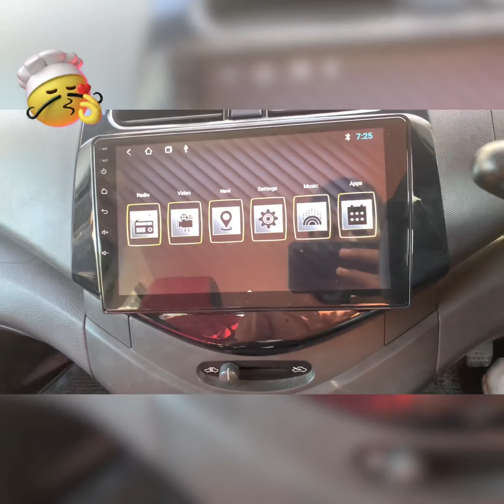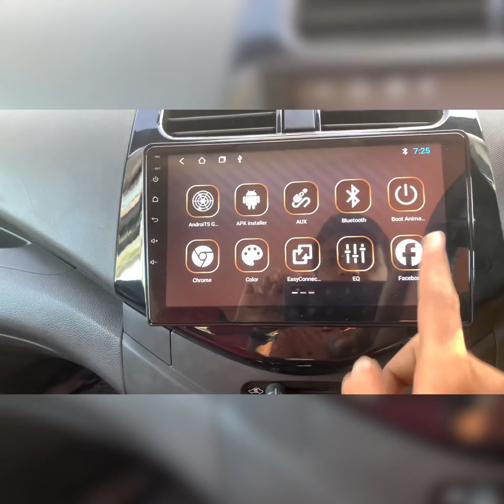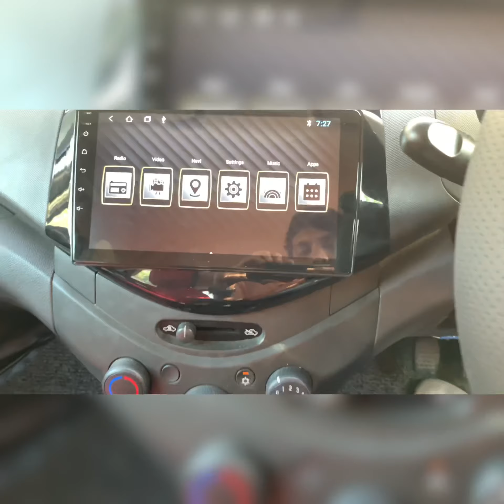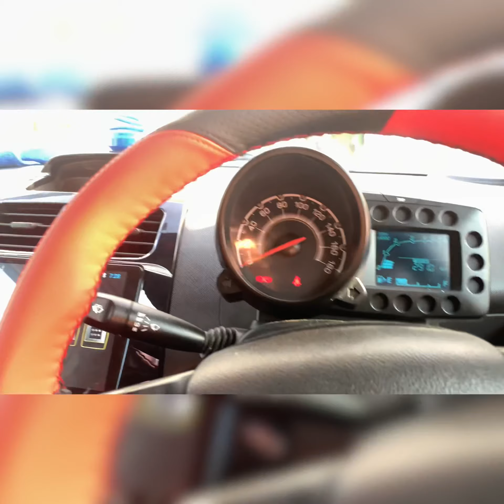Modifocation in Beat | Interior Modified | Sterio Upgradation | Shah Car Decor | 9586641235.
Modification done in Chevorlet Beat.
Full Bucket Seat Cover.
Stiching Stearing Cover.
Android Player.
Music Upgradation.
Atmosphere light.
Nd manny More..
At Shah Car Decor.
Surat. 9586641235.